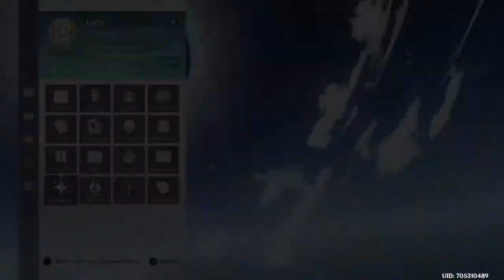Genshin impact Venti Banner